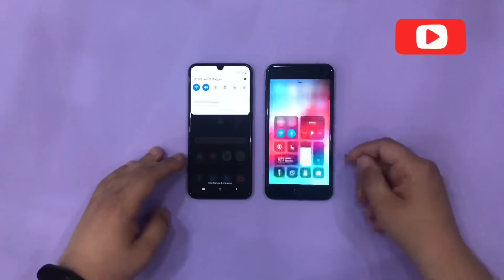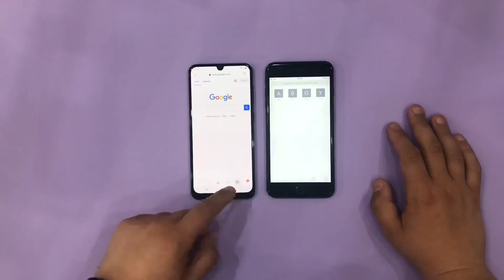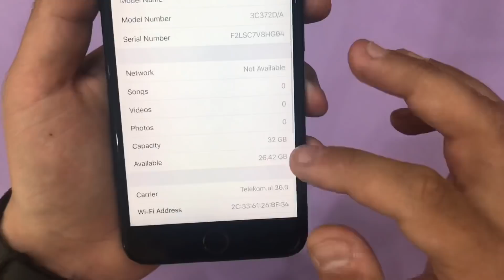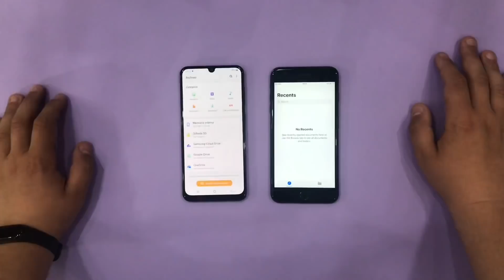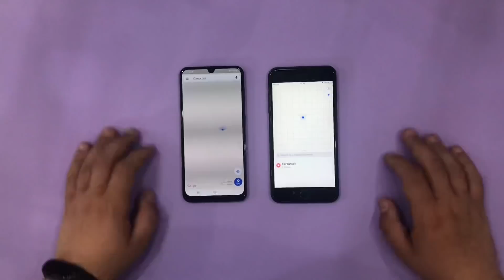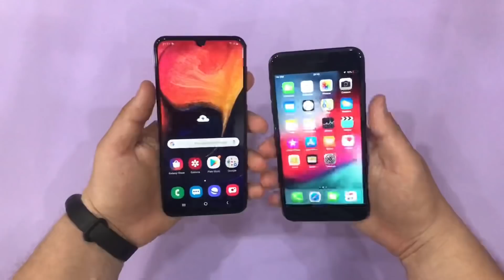Samsung Galaxy A50 vs iPhone 7 Plus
Make a smart purchase decision by comparing Samsung Galaxy A50 with iPhone 7 Plus. Click
to get fast and affordable Internet deals for your Samsung
Galaxy A50 or iPhone 7 Plus. In addition, you can just Call to Shop directly 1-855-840-
0084